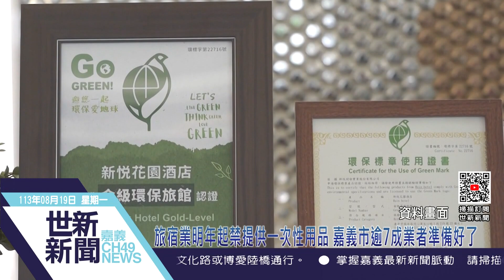世新新聞 旅宿業明年起禁提供一次性用品 嘉義市逾7成業者準備好了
113年8月19日 (一) 世新新聞

旅宿業明年起禁提供一次性用品 嘉義市逾7成業者準備好了

環境部去年發布「一次用旅宿用品限制使用對象及實施方式」，明年元旦起施行，禁止旅宿業者提供一次用洗髮乳、牙刷用品，市府今年也訂定「嘉義市淨零排放永續管理自治條例」，經議會三讀通過，違者可裁罰1200元以上6000元以下罰鍰。嘉義市旅館商業同業公會目前約7成業者已不主動提供一次用旅宿用品，並在官方網站、房間內張貼告示。